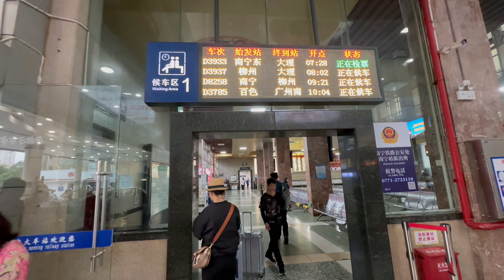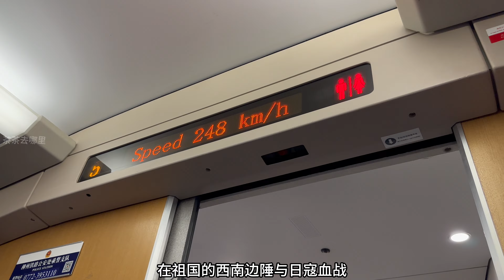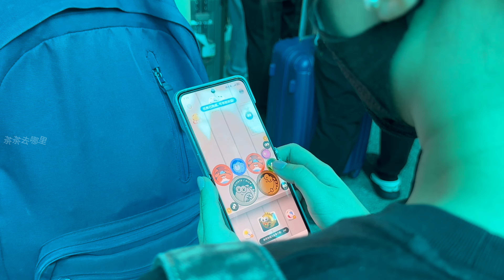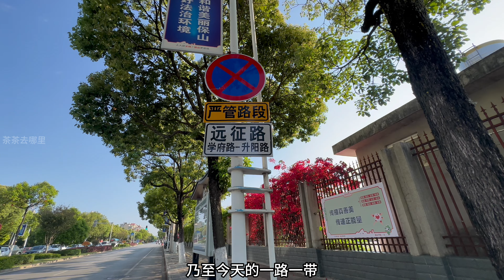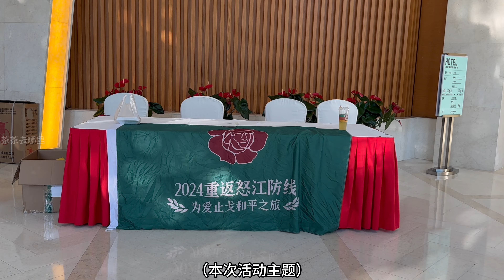重返怒江防线之旅（1）